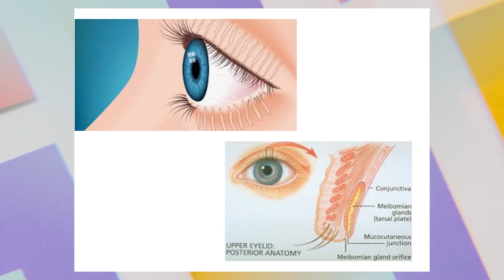Calázio | O que causa? Como tratar ou curar?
Você já ouviu falar do Calázio? Já observou um caroço nas pálpebras?

O Calázio é um pequeno nódulo na pálpebras. A região da margem das nossas pálpebras é importante na produção da parte lipídica da nossa lágrima. Nesta região desembocam as glândulas de meibomius. O conteúdo gorduroso que é produzido nas glândulas têm importante papel na estabilização do filme lacrimal. Dessa maneira nossa lágrima evapora menos e mantém sua função de lubrificar a superfície ocular. A disfunção desta oleosidade pode favorecer a inflamação e infecção destas glândulas.

São fatores de risco: distúrbios hormonais, tempos nos extremos quentes e seco, traumas oculares durante o ato de coçar os olhos, doenças sistêmicas, dentre vários outros possíveis fatores. Quando há disfunção destas glândulas, pode ter uma inflamação na pálpebra. Se este processo se arrastar e torna-se crônico, pode ter um encapsulamento deste conteúdo. Assim forma-se o calázio. Este é o quadro típico do calázio.

É possível a queixa dos olhos ressecados, sensação de areia nos olhos, olhos vermelhos e doloridos. Também é comum a coceira ocular. O tratamento é feito com a limpeza dos cílios com shampoo neutro ou produtos específicos disponíveis nas farmácias. Em casos de atividade da inflamação, pode ser indicado antibióticos em forma de colírios ou pomadas. Em casos mais avançados da infecção nos estágios iniciais pode ser necessário usar antibiótico pela via oral em forma de comprimidos.

 O cuidado com higiene palpebral rotineira, boa alimentação e controle de doenças sistêmicas preexistentes são muito importante para evitar esta situação! Cada caso é individualizado para o paciente e devem ser discutidas as possibilidades de tratamento em conjunto com o médico oftalmologista. É muito importante manter o acompanhamento regular com o médico oftalmologista pelo menos uma vez ao ano!

Você já teve calázio?
Deixe aqui nos comentários sua experiência e suas dúvidas!!!

Calázio ou Terçol no Olho: Como tratar em casa?

Descubra o Cuidado Especial para Seus Olhos com o Dr. Tiago César em Belo Horizonte!

Agende sua consulta na AMPLA OFTALMOLOGIA, localizada no LIFECENTER CLÍNICAS.

📍 Localização: Av. Contorno, 4747 - Belo Horizonte

Não descuide da saúde dos seus olhos! Explore conteúdos exclusivos sobre oftalmologia.

🎬 Produção Audiovisual: Ramon Ferrary